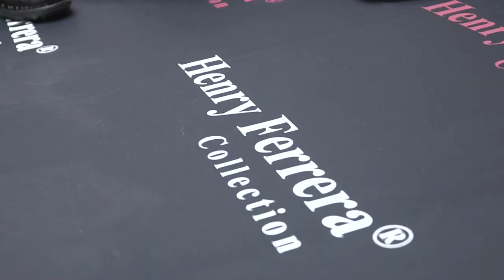Henry Ferrera Ad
Advertisement for HenryFerrara™ filmed in NYC
Featuring Sara Tawil and Sara Saideh

Directed and Produced by Nancy Mizrahi
Follow @NMizrahi_Productions for more